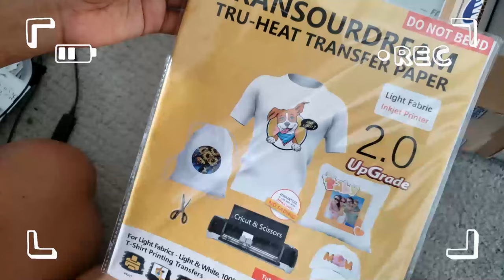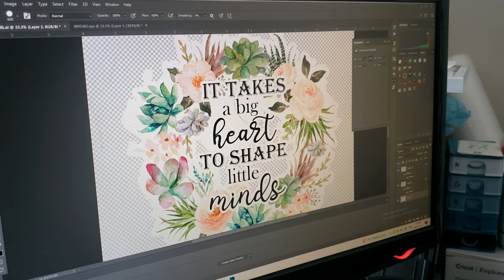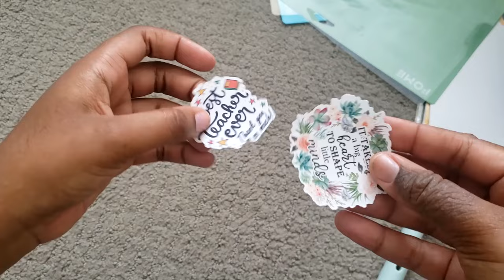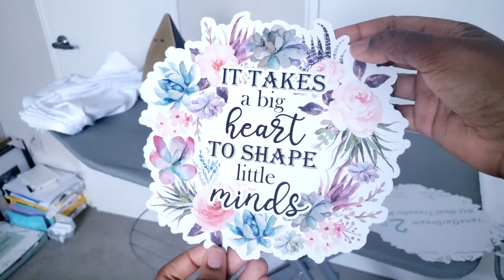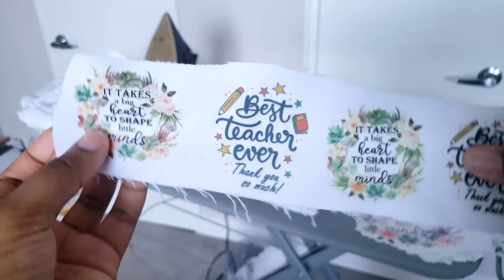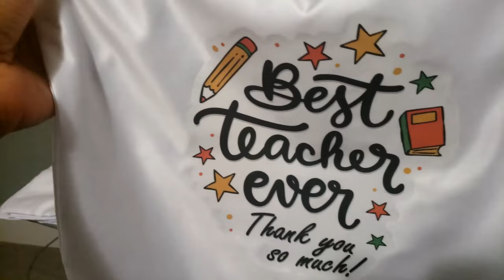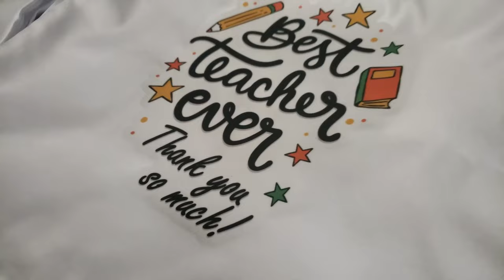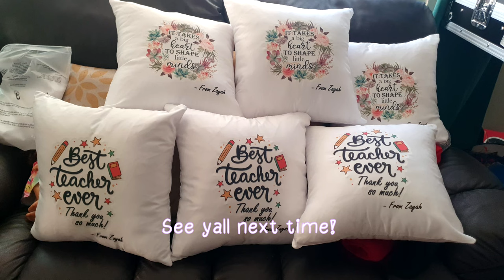🌟SMALL BUSINESS VLOG 06🌟| Making Custom Pillow Cases Using Printable HTV Vinyl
Who are we?/ What we are built on
HUMBLE BEGINNINGS PRINTING & ARTS: " Printing and Creating Handmade Wonders In Every Shade, Style and Imagination!"

1.We are black owned printing & arts company with a soft spot for small businesses & entrepreneurs ✊🏽🫶🏽

2."Your Beginnings may seem humble, but your future will be prosperous." (Job 8:7)

3."Do not despise your humble beginnings" (Zachariah 4:10)